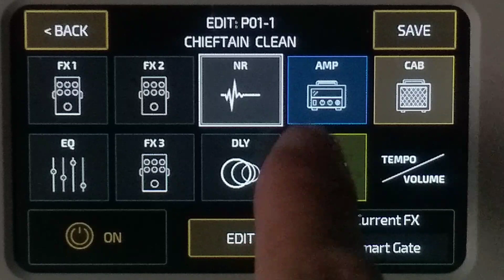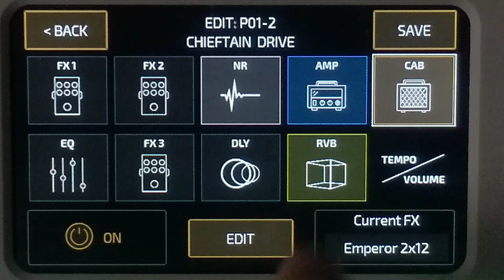AMPERO mini Amp Simulator Sound based on Matchless Chieftain 212 combo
設定                                                     0:00
Emperor Clean     PU (rear)              0:28
                               PU (front)             0:41
設定　　　　　　　　　　　  　   0:55
Emperor Drive     PU (rear)                1:17
                               PU (front)              1:35

ampero mini#chieftain212